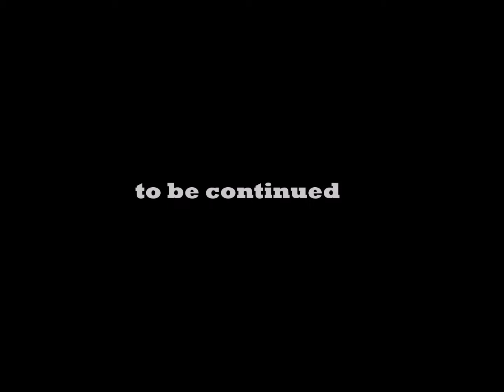IVAN ZAULI ► Winter Camp 2016#Luca Leshchynskyi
i miei primi passi nel calcio - мої перші футбольні кроки

Категорія
Спорт